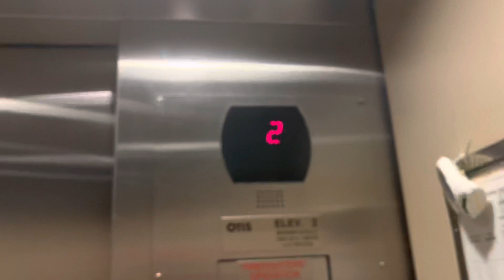Indianapolis Allisonville Solana building elevator Otis series 5 yesterday Friday.